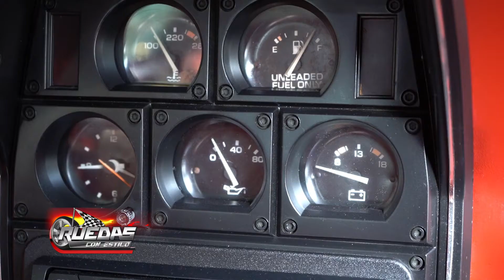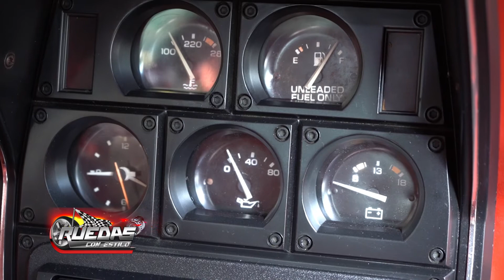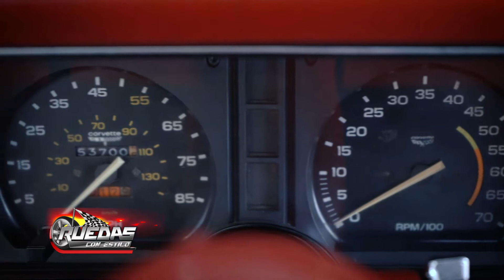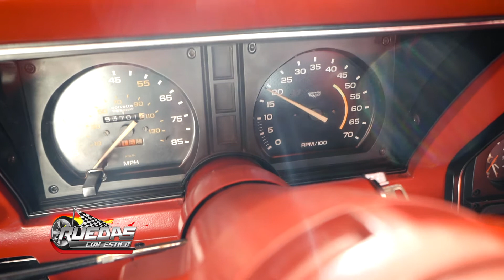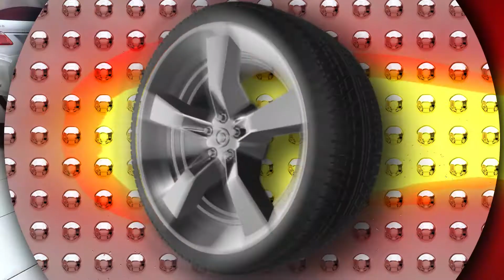CHICHE VINTAGE CARS NOS MUESTRA UN HISTÓRICO "CORVETTE" C3 1979...QUE MAQUINA...!!!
El estimado amigo CHICHE CORTE, propietario de CHICHE VINTAGE CARS nos da un paseo y nos cuenta la historia de un vehículo realmente espectacular, que marcó su época, el CORVETTE C3 año 1979. te invitamos a subirte con nosotros a esta gran máquina, llena de historia y detalles que la hacen única. disfruta este nuevo y completo material como solo RUEDAS CON ESTILO te lo puede dar. ! ,